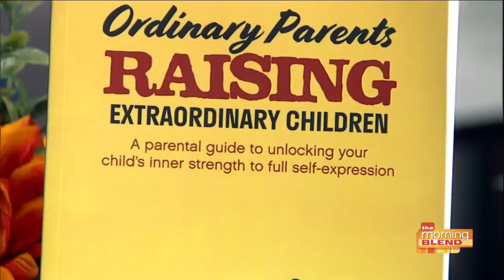Lucie LeBlanc: Ordinary parents can raise extraordinary kids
A life coach shares the secrets to raising successful children